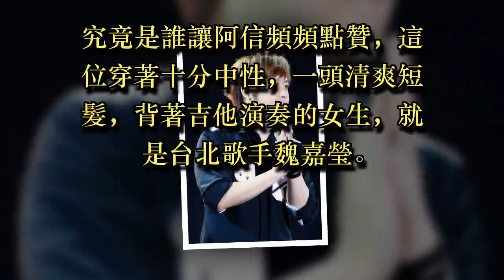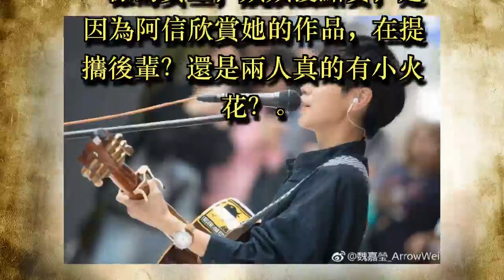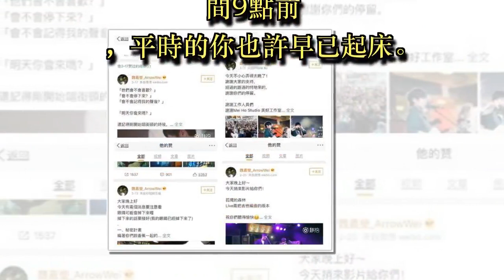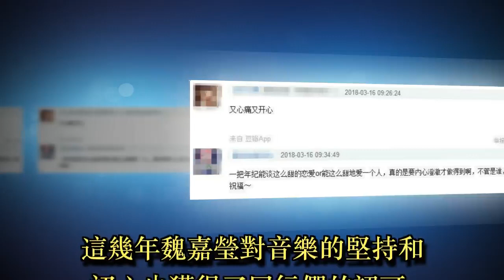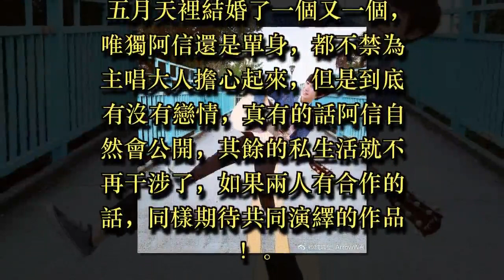五月天阿信戀愛了？暗戳戳點贊超曖昧，還曾與她傳隔空「情書」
近日，有細心網友發現五月天阿信頻頻點贊一個女生的微博，再結合近期阿信發的微博，都紛紛猜測：難道我們主唱大人戀愛了？

究竟是誰讓阿信頻頻點贊，這位穿著十分中性，一頭清爽短髮，背著吉他演奏的女生，就是台北歌手魏嘉瑩。

魏嘉瑩在2017年發行了首張創作專輯《是什麼奪走太陽》，善於將生活的體悟透過吉他與歌手傳達出來，是一位獨立音樂創作者、表演者。據悉，她六年前就開始創作，大學時期就到處駐場累計舞台經驗。獨立與流行的元素巧妙地共存，是讓人印象深刻的特點。

就是這位音樂理念跟主唱大人一樣的女生，頻頻獲點贊，是因為阿信欣賞她的作品，在提攜後輩？還是兩人真的有小火花？

近日，阿信總在微博上寫一寫小文章，被網友戲稱春心萌動，多次在微博感性寫下類似：「在你昨夜沉沉睡去時，我開了一場演唱會，那是某個沒有你在場的夢，卻是我的真實。」、「台北時間9點前，平時的你也許早已起床。有時候，想念需要更委婉的說法，例如『今天的你要做什麼？』即使我早已都知道。」這些酸酸楚楚的小句子，想讓人不誤會都難，這是有喜歡的人了？還是在思念誰？

與此同時，又被網友扒出魏嘉瑩的小文章，這兩人